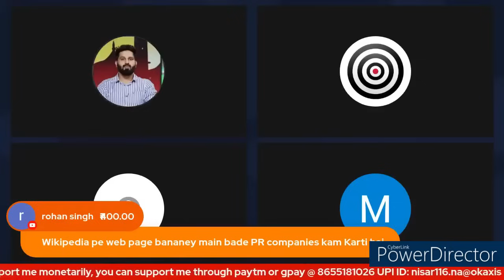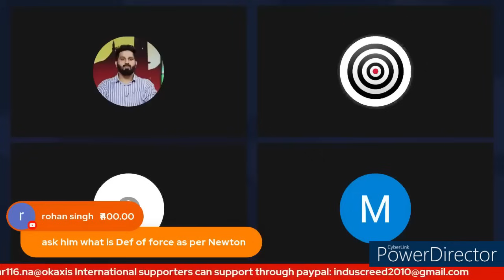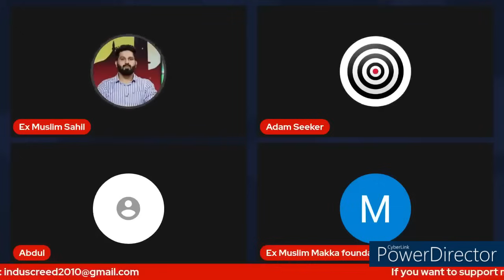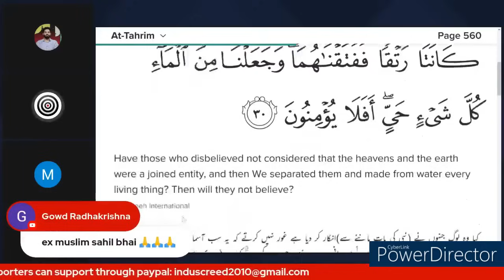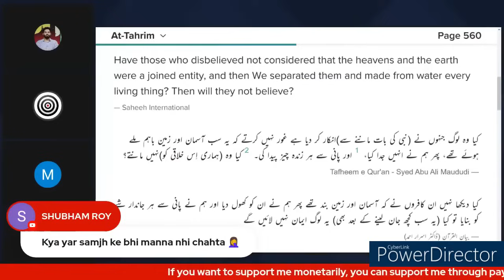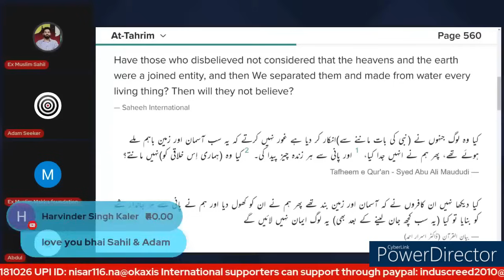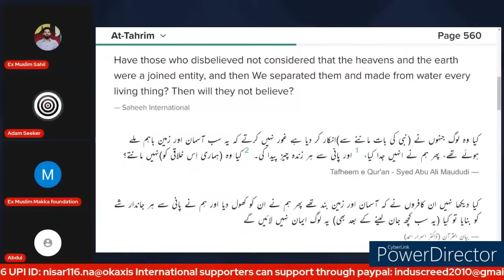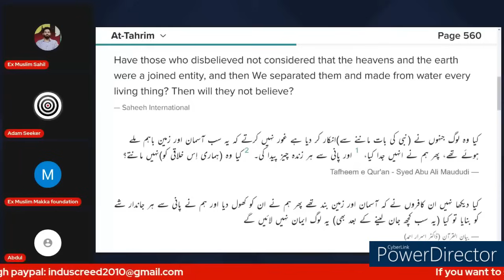Mera Abdul fail ho gaya